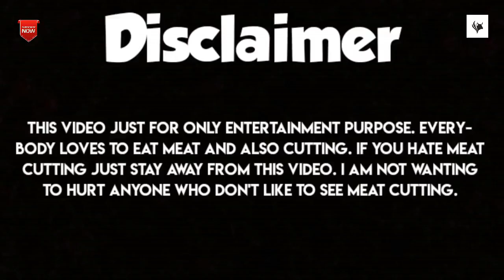BEEF CUTTING IN BIGGEST BD MEAT MARKET-AMAZING BUTCHER'S KNIFE SKILL.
PERFECT CUTTING BIG COW FRESH MEAT BY EXPERT BUTCHER- BD BUTCHER SHOP IN VILLAGE MARKET.
CUTTING / SLICING BIGGEST COW MEAT BY EXPERT HAND- BD MEAT MARKET
TRADITIONAL COW MEAT/BEEF CUTTING -AMAZING BUTCHERS KNIFE SKILL AT BD LOCAL MEAT MARKET.
Fastest  & Awesome Meat Cutting Skillful Butcher in Village Field / Amazing Roadside Meat Cutting.

Most speedy butcher cutting huge meat slice.
Meat animals are generally broken down from large carcasses into primal and sub-primal cuts.

These are large parts of the animal that are then further broken down into retail or restaurant cuts.

In some cases, primals and sub-primals are cooked whole, but for the most part they are broken down into a number of different types of smaller portion cuts or fabricated cuts.

Pls ignore this video all of the people who are usually doesn't like to eat or cutting meat. My intention is not hurting to anyone.

Keep patience ,
Thanks everybody.KET.